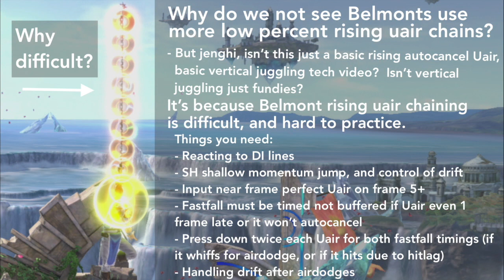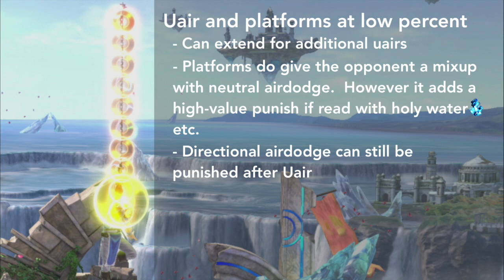Belmont Low-Percent Uair Chaining and Juggling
This is the sequel to the Belmont low-percent Uthrow Uair frametrap tech vid, all about how to chain the Uairs and juggle.  Uthrow uair better than dthrow fair?  Maybe!

TLDR: Uair is good in offtrue situations up to 5-8 frames or so give or take on the char and vertical position diff.  Uthrow uair at zero can work against aerials that can't reversal within 5 frames.  Rising autocancel Uair chains well and becomes full true into itself at 33%.